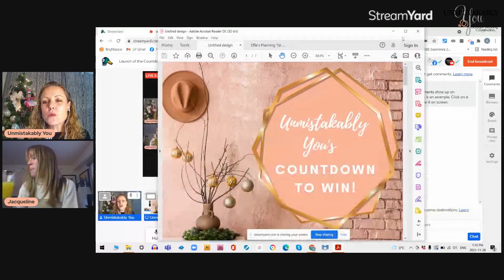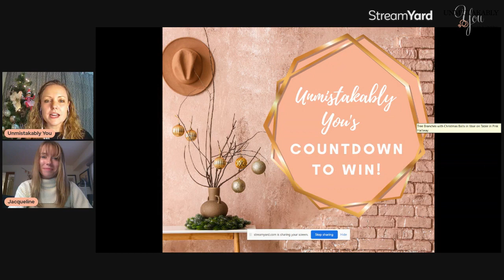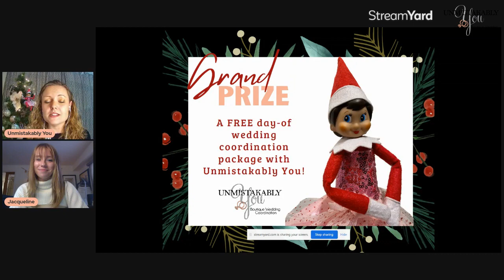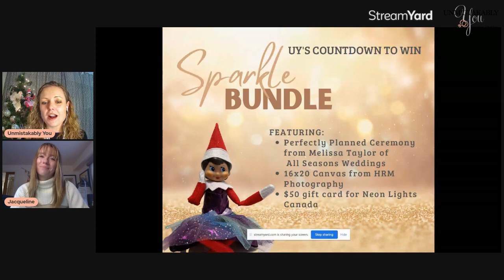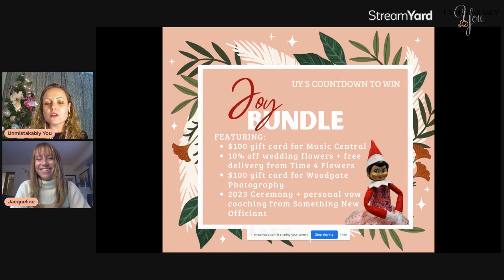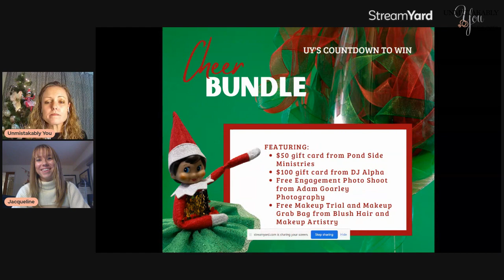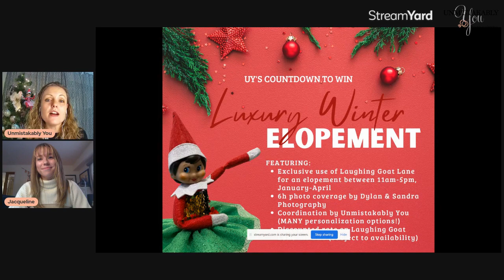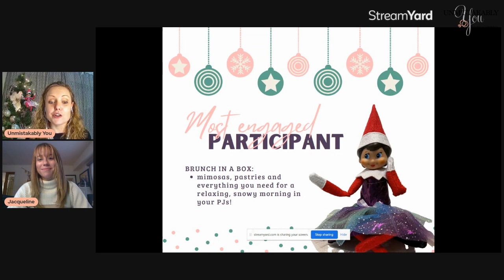Launch of the Countdown to Win 2021! - Nov 28th 2021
Unmistakably You is a dynamic team of London wedding planners.  We focus on incorporating your unique personalities to create a wedding that’s truly reflective of you.  From day-of coordination to full planning, we offer the support you need to plan an incredible wedding, including done-for-you resources and workshops.  Let us help take your wedding planning from stressful to joyful, and create a wedding that’s Unmistakably You!